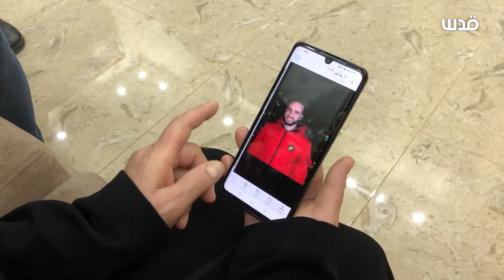والدة المعتقل السياسي سلامة عبدالجواد: لماذا تكافئ السلطة الوطنيين والشرفاء بهذا الشكل.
تغطية صحفية| والدة المعتقل السياسي سلامة عبدالجواد: لماذا تكافئ السلطة الوطنيين والشرفاء بهذا الشكل.